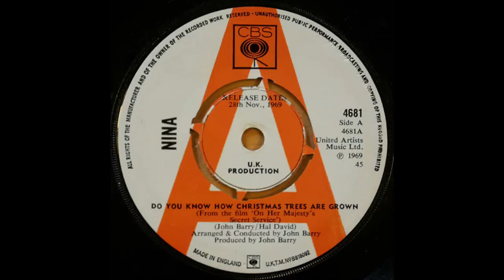Merry Christmas 007 from Piz Gloria [Do You Know How Christmas Trees Are Grown?]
Do You Know How Christmas Trees Are Grown?

Lyrics by Hal David
Vocal by Nina

From the 1969 James Bond 007 film score On Her Majesty's Secret Service, starring George Lazenby, Diana Rigg and Telly Savalas.  Also released as a 45rpm single.